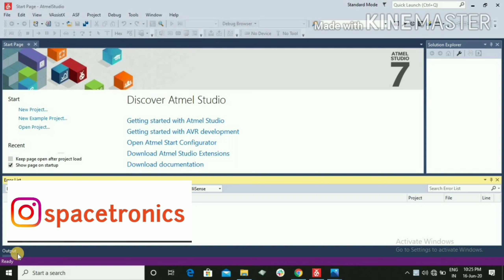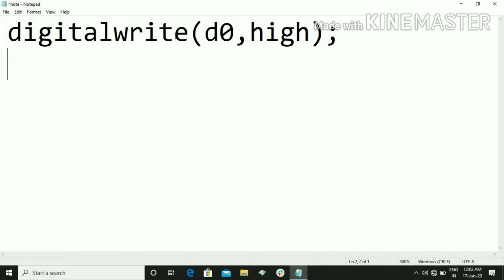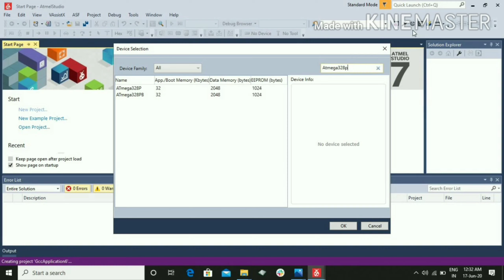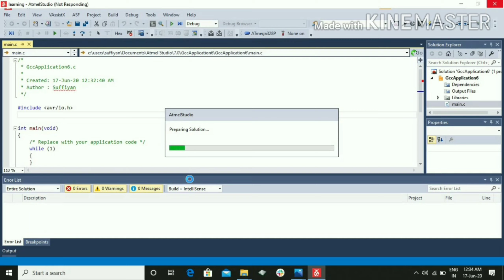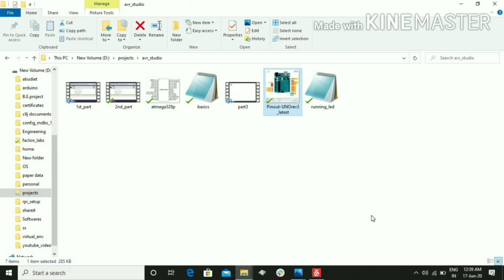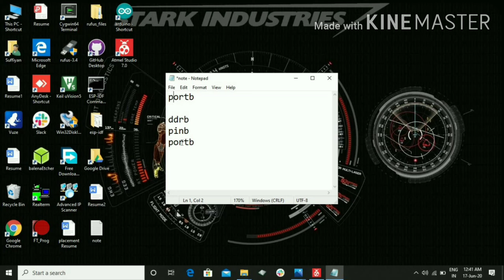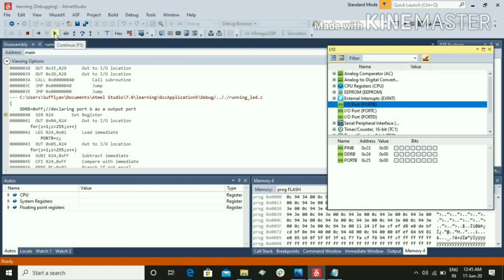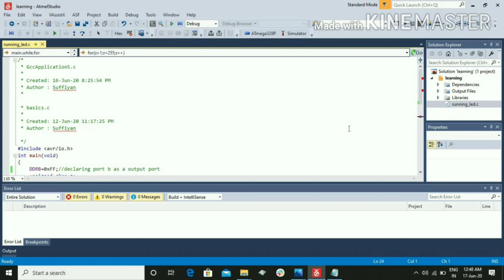2.Getting Started with Atmel Studio in Hindi | How to Create and Build New Project in Atmel Studio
Description:
This video-based on the creation of a new project and how to do debugging and simulation, also how the led pattern can be generated on atmega328p pins is also included in the video output of the program is displayed on the Arduino Uno board by uploading the code on Arduino Uno using Atmel Studio